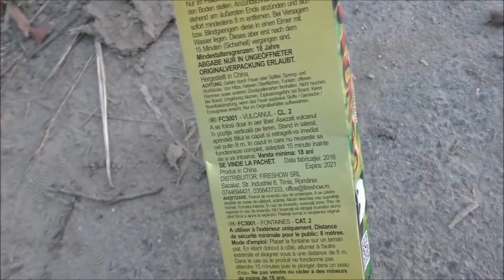Jorge - Kongo | Der polnische Vesuv Ersatz! | DennisPyro©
Heute gibt es mal die Kongo von Jorge! Ich muss schon sagen, dass dir Dinger echt geil sind!

by PyroExtrem

🎶Verwendete Lieder:
🎵[FREE] Young Thug Type Beat 2017 - "Edibles" | Free Type Beat | Rap/Trap Instrumental 2017